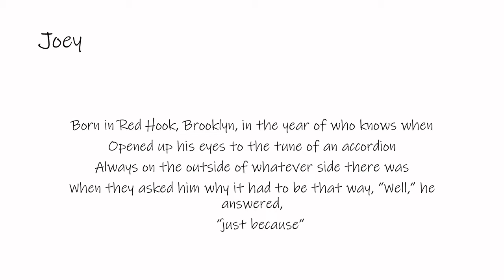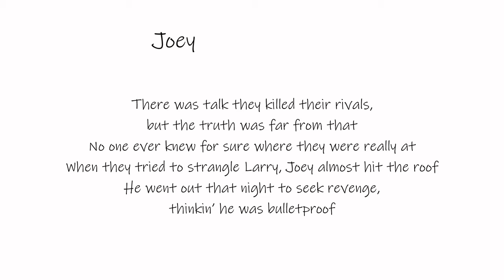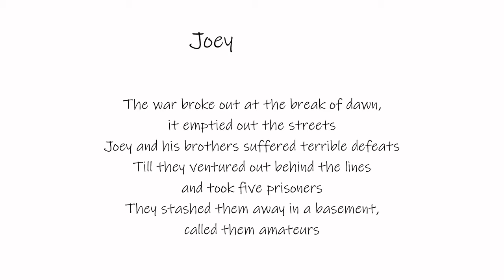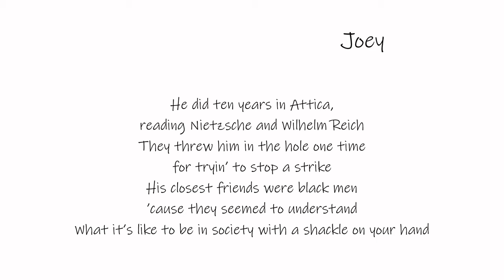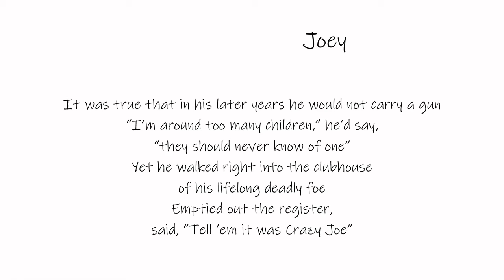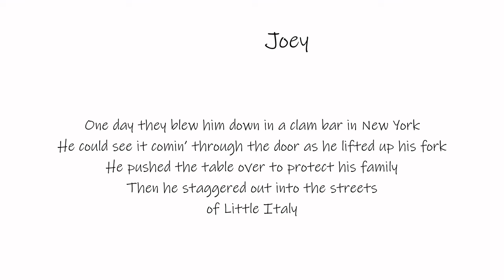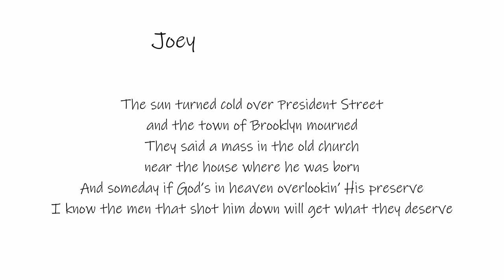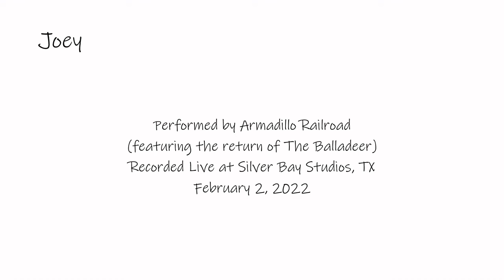Armadillo Railroad "Joey" (Bob Dylan cover)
"Joey" written by Bob Dylan and Jacques Levy
(c) 1975 by Ram's Horn Music; renewed 2003 by Ram's Horn Music
Originally released on Bob Dylan's 1976 album "Desire"

This cover recorded by The Balladeer, in his first known performance since 1987.

Lyrics

Born in Red Hook, Brooklyn, in the year of who knows when
Opened up his eyes to the tune of an accordion
Always on the outside of whatever side there was
When they asked him why it had to be that way, “Well,” he answered,
    “just because”

Larry was the oldest, Joey was next to last
They called Joe “Crazy,” the baby they called “Kid Blast”
Some say they lived off gambling and runnin’ numbers too
It always seemed they got caught between the mob and the men in blue

Joey, Joey
King of the streets, child of clay
Joey, Joey
What made them want to come and blow you away?

There was talk they killed their rivals, but the truth was far from that
No one ever knew for sure where they were really at
When they tried to strangle Larry, Joey almost hit the roof
He went out that night to seek revenge, thinkin’ he was bulletproof

The war broke out at the break of dawn, it emptied out the streets
Joey and his brothers suffered terrible defeats
Till they ventured out behind the lines and took five prisoners
They stashed them away in a basement, called them amateurs

The hostages were tremblin’ when they heard a man exclaim
“Let’s blow this place to kingdom come, let Con Edison take the blame”
But Joey stepped up, he raised his hand, said, “We’re not those kind of men
It’s peace and quiet that we need to go back to work again”

The police department hounded him, they called him Mr. Smith
They got him on conspiracy, they were never sure who with
“What time is it?” said the judge to Joey when they met
“Five to ten,” said Joey. The judge says, “That’s exactly what you get”

He did ten years in Attica, reading Nietzsche and Wilhelm Reich
They threw him in the hole one time for tryin’ to stop a strike
His closest friends were black men ’cause they seemed to understand
What it’s like to be in society with a shackle on your hand

When they let him out in ’71 he’d lost a little weight
But he dressed like Jimmy Cagney and I swear he did look great
He tried to find the way back into the life he left behind
To the boss he said, “I have returned and now I want what’s mine”

Joey, Joey
Joey, Joey
Why did they have to come and blow you away?

It was true that in his later years he would not carry a gun
“I’m around too many children,” he’d say, “they should never know of one”
Yet he walked right into the clubhouse of his lifelong deadly foe
Emptied out the register, said, “Tell ’em it was Crazy Joe”

One day they blew him down in a clam bar in New York
He could see it comin’ through the door as he lifted up his fork
He pushed the table over to protect his family
Then he staggered out into the streets of Little Italy

Sister Jacqueline and Carmela and mother Mary all did weep
I heard his best friend Frankie say, “He ain’t dead, he’s just asleep”
Then I saw the old man’s limousine head back towards the grave
I guess he had to say one last goodbye to the son that he could not save

The sun turned cold over President Street and the town of Brooklyn mourned
They said a mass in the old church near the house where he was born
And someday if God’s in heaven overlookin’ His preserve
I know the men that shot him down will get what they deserve